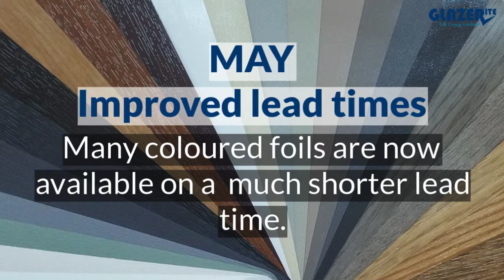2018 Round Up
We've had quite a year with product developments and here we highlight just a few of them